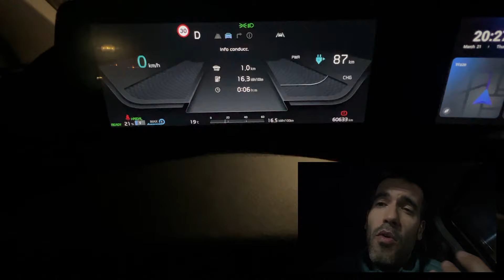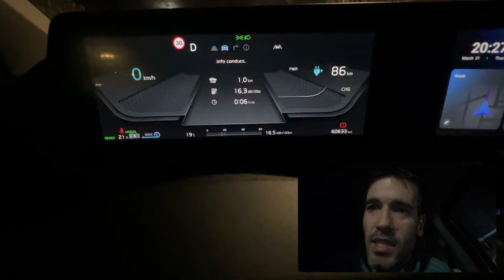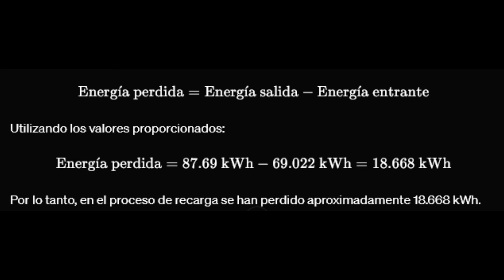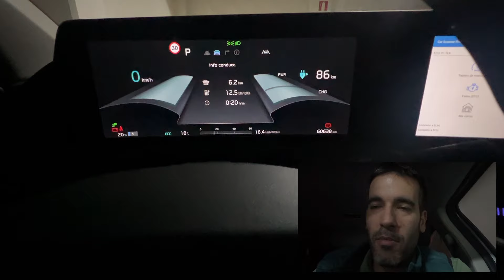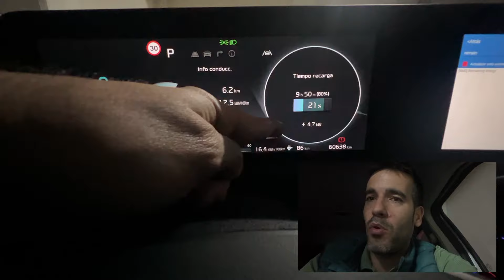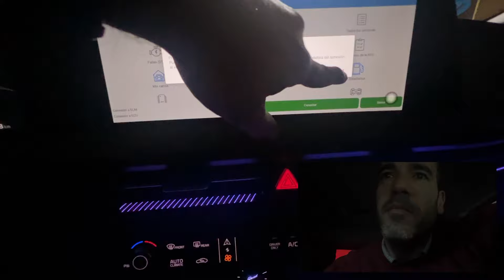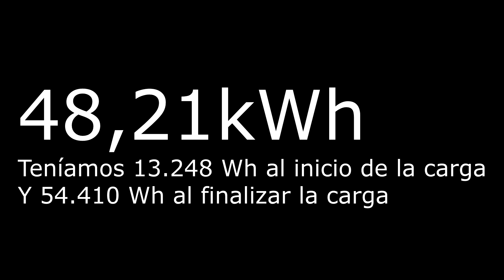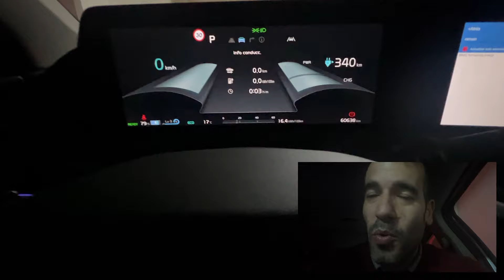Esta es la Eficiencia de recargar en mi casa...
En este video MIDO la Eficiencia de recarga en mi casa, comparando la recarga a 6A (1,3 kW) vs la recarga a 25A (5,75 kW).

Electrosalu2